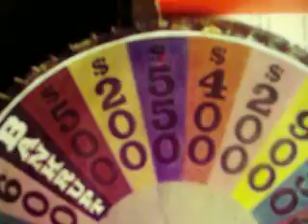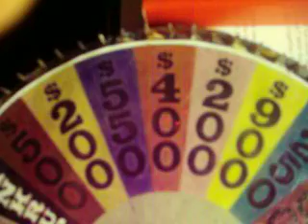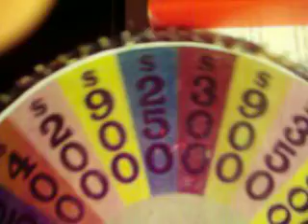My homemade wheel of fortune 43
homemade wheel of fortune with the 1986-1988 wheel.  It was used for round 3 from 86-87 and used for round 4 from 87-88.